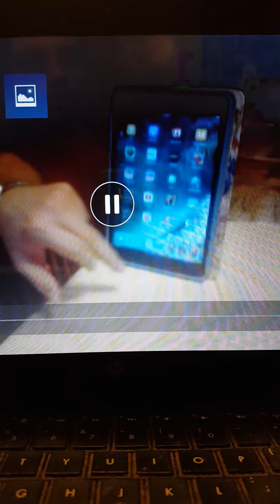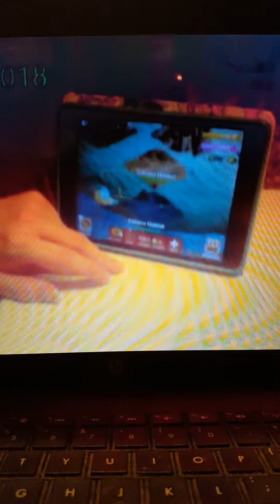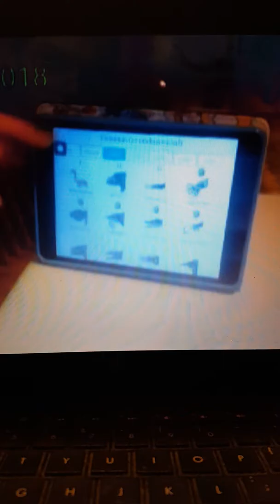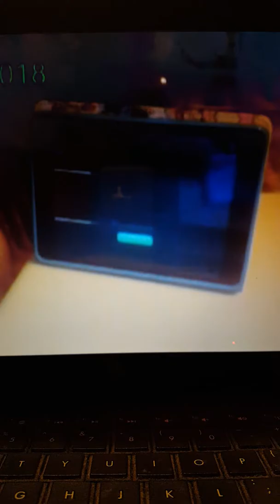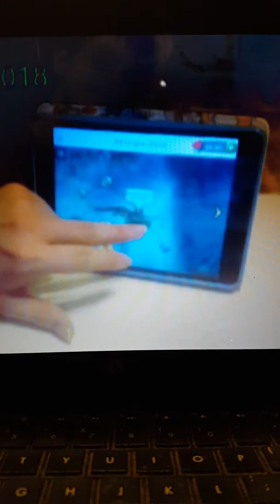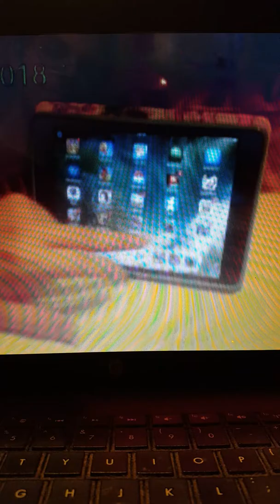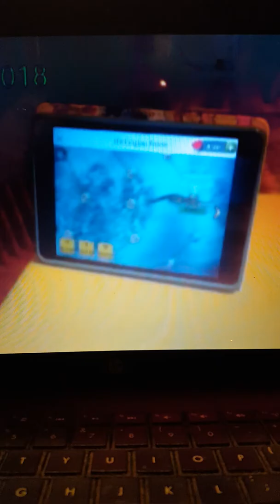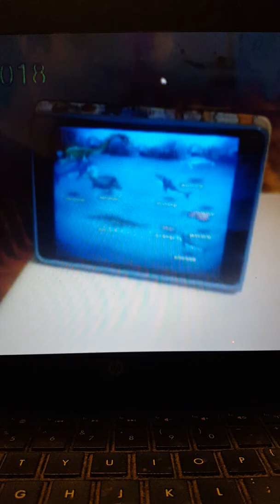Random Videos and Gameplays part 51